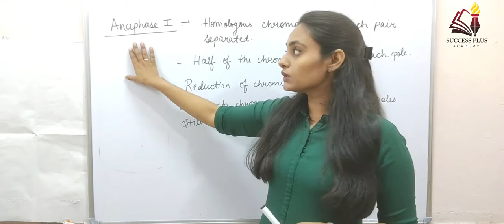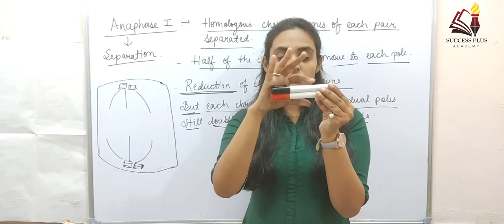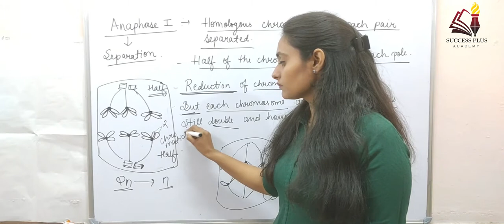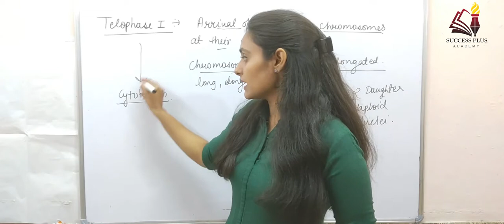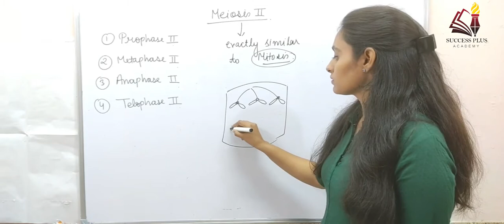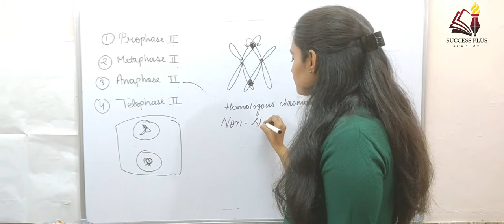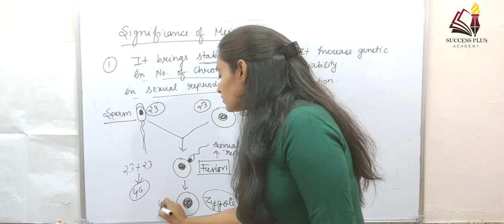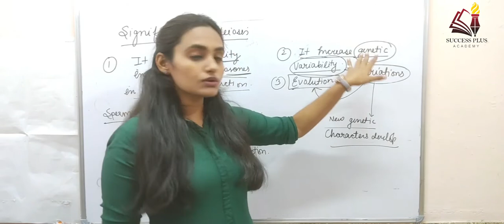Biology- Lecture 12- Cell Division-Part 4 l General Science l RRB NTPC l SSC l Competitive Exams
In this video we will be learning about Cell Division and everything related to it. The video will be very helpful for the students preparing for various competitive examinations such as RRB NTPC, SSC CGL, SSC CHSL, etc.